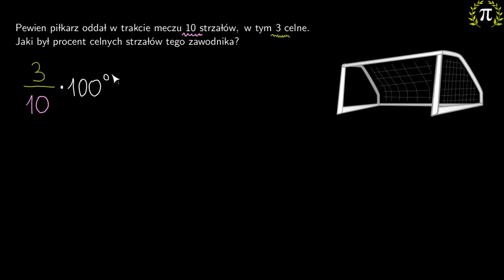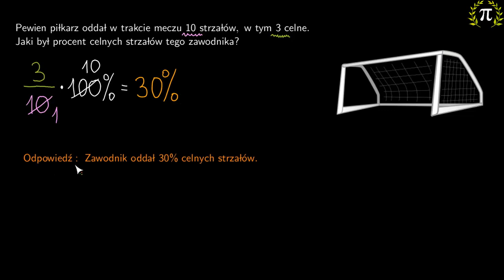10. Jaki był procent celnych strzałów zawodnika?